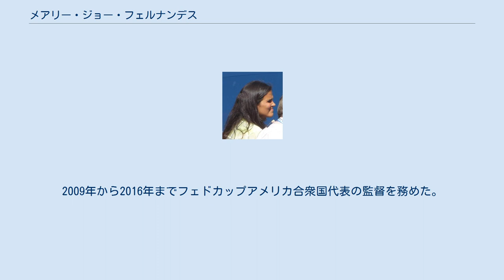メアリー・ジョー・フェルナンデス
メアリー・ジョー・フェルナンデス（Mary Joe Fernández, 1971年8月19日 - ）は、アメリカの女子プロテニス選手。
出身地はドミニカ共和国のサントドミンゴで、父親はスペイン出身、母親はキューバ人である。
4大大会で3度のシングルス準優勝を記録し、全豪オープンで1990年と1992年の2度、全仏オープンで1993年に準優勝した。
ダブルスの名手としても活躍し、4大大会では1991年全豪オープンと1996年全仏オープンで優勝している。
1992年バルセロナ五輪と1996年アトランタ五輪の2大会連続で、アメリカ代表として女子ダブルスの金メダルを獲得した。
WTAツアーでシングルス7勝、ダブルス17勝を挙げる。
 1985年の全米オープンで、史上最年少の「14歳8日」で初戦を突破する。
1986年にプロ転向し、全仏オープンで準々決勝に進出。
ジュニア時代からガブリエラ・サバティーニに相性が良く、プロ選手生活でも「10勝13敗」の戦績を挙げた。
“サバティーニ・キラー”と呼ばれたフェルナンデスだったが、シュテフィ・グラフには17度の対戦で1度も勝てなかった。
1990年の全豪オープンで、フェルナンデスは女子シングルス・女子ダブルスの2部門に決勝進出を決めたが、シングルス決勝ではグラフに 3-6, 4-6 で敗れて準優勝になり、パティ・フェンディックと組んだ女子ダブルスでも準優勝に終わった。
翌1991年の全豪女子ダブルスで、フェンディックと組んで初優勝を果たす。
1992年全豪オープンで、フェルナンデスは再び女子シングルス・女子ダブルスの2部門で決勝に進んだが、2年ぶり2度目の女子シングルス決勝でモニカ・セレシュに 2-6, 3-6 で敗れ、またもや優勝を逃した。
ダブルス準優勝のパートナーはジーナ・ガリソンであった。
この後、バルセロナ五輪の女子ダブルスでジジ・フェルナンデスとペアを組んで金メダルを獲得した。
 全豪オープン女子シングルスで最初の準優勝になった1990年、フェルナンデスは東京・有明コロシアムで新設された「ニチレイ・レディース」の第1回大会で単複2冠を獲得した。
シングルスでは、これが彼女のプロ初優勝だった。
ニチレイ・レディースのダブルスでは、1990年-1992年の3連覇の後、1995年にも優勝がある。
 1993年の全仏オープンは、フェルナンデスのテニス人生でも最大のハイライトだった。
準々決勝でガブリエラ・サバティーニと対戦中、1-6, 1-5 に追い詰められたが、そこから挽回して第2セット 6-6 に追いつき、タイブレークを取って持ち込んだ第3セットを 10-8 で取る大逆転勝利を挙げたのである。
そして自身3度目の4大大会決勝進出を果たしたが、シュテフィ・グラフに 6-4, 2-6, 4-6 の逆転で敗れてしまう。
これでフェルナンデスは4大大会で3度の準優勝になり、シングルスのタイトルを獲得することはできなかった。
 1996年アトランタ五輪の女子ダブルスで、前回と同じジジ・フェルナンデスとのペアで2大会連続の金メダルを獲得した。
この年は全仏オープンのダブルスでも優勝し、1991年全豪オープン以来となる4大大会ダブルス2勝目を挙げた。
五輪をジジ・フェルナンデスと組んだほかは、リンゼイ・ダベンポートとペアを組んで好成績を挙げ、1996年にフェルナンデスとダベンポートのコンビは年間4勝を記録している。
1997年がシングルス、ダブルスとも最後の優勝になった。
キャリア後期の活躍には、1999年全仏オープン3回戦で若きセリーナ・ウィリアムズを破った試合があった（故障で次の4回戦を断念している）。
 2000年に現役を引退した。
2009年から2016年までフェドカップアメリカ合衆国代表の監督を務めた。